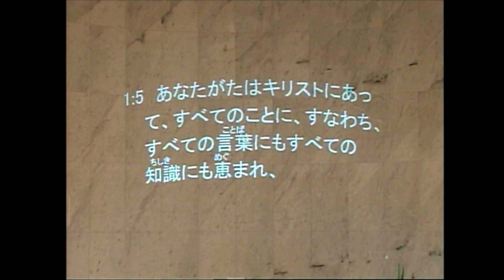祈祷会「パウロの祈りシリーズ⑤～すべてに恵まれる祈り」 髙木裕樹師 2022年9月28日 米沢興譲教会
9月28日に行われた祈禱会のメッセージになります。

タイトル：「パウロの祈りシリーズ⑤～すべてに恵まれる祈り」
説教者：髙木裕樹師
聖書箇所：コリント人への第一の手紙　第１章４節～５節

4
わたしは、あなたがたがキリスト・イエスにあって与えられた神の恵みを思って、いつも神に感謝している。

5
あなたがたはキリストにあって、すべてのことに、すなわち、すべての言葉にもすべての知識にも恵まれ、